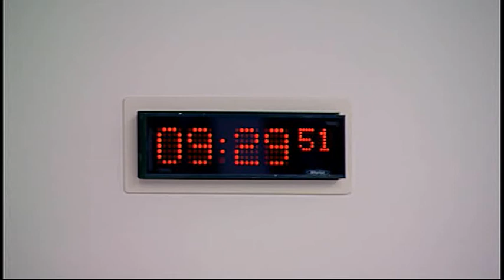Public Audit Committee - Scottish Parliament: 27th May 2015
1. Decision on taking business in private: The Committee will decide whether to take items 6 and 7 in private.

2. Accountability, audit and the further devolution of powers: The Committee will take evidence from—
John Swinney, Cabinet Secretary for Finance, Constitution and Economy, Stephen Sadler, Team Leader, Elections and Constitution Division, and Aileen Wright, Deputy Director, Finance, Scottish Government.

3. Section 23 report - The Scottish Fire and Rescue Service: The Committee will take evidence on the Auditor General for Scotland report entitled "The Scottish Fire and Rescue Service" from—
Angela Cullen, Assistant Director, Mark Roberts, Senior Manager, and Mick Duff, Audit Manager, Audit Scotland.

4. Section 23 report - The Scottish Fire and Rescue Service The Committee will take evidence on the Auditor General for Scotland report entitled "The Scottish Fire and Rescue Service" from—
Pat Watters, Chair of the Board, and Alasdair Hay, Chief Officer, Scottish Fire and Rescue Service.

5. Section 23 report - Reshaping care for older people: The Committee will consider a further response from the Scottish Government to the Committee’s report entitled "Report on Reshaping care for older people".

6. Section 23 report - The Scottish Fire and Rescue Service The Committee will consider the evidence received at agenda items 3 and 4 and take evidence from—

7. Accountability, audit and the further devolution of powers: The Committee will consider its response to the Devolution (Further Powers) Committee on the draft BBC Memorandum of Understanding.